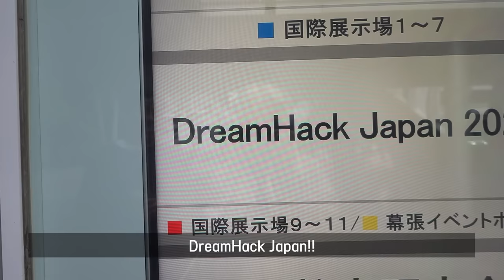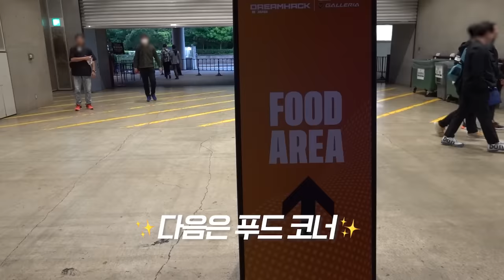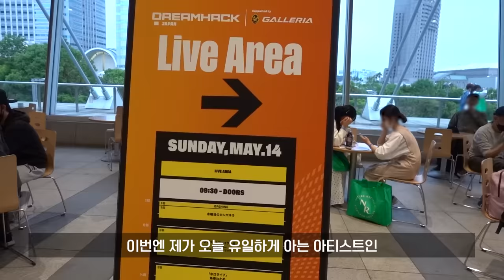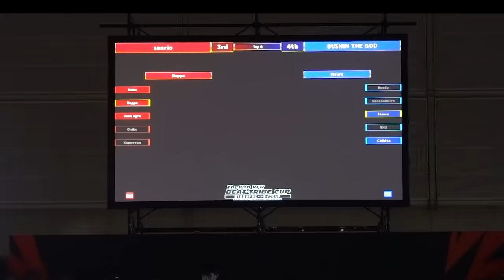이제 안입는 니트는 잘라도 되죠?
안입는 니트 잘라입고 일본의 Dream Hack에 다녀왔어요!
무엇보다 결과물도 마음에 들고, 페스티벌도 재밌어서 오늘도 즐거웠던 하루!!

ㅡ

ㅡ